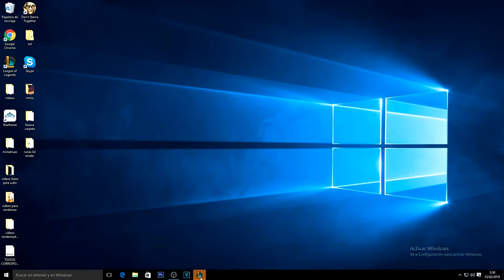RANKED DIAMANTE 1 - LEONA, LLEGO EL MOMENTO - Versiòn 9.4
Este canal es solamente para entretenimiento, no trato de demostrar que soy el mejor ni nada parecido, me gusta subir contenido.